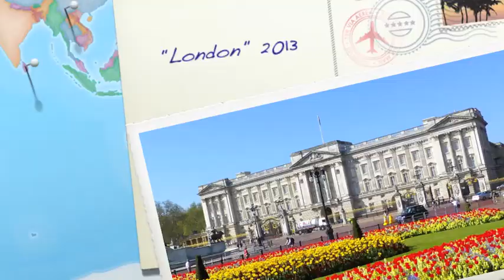Europe Pics 2013